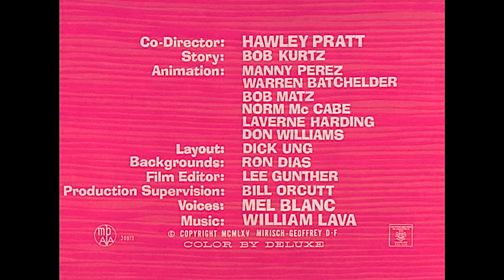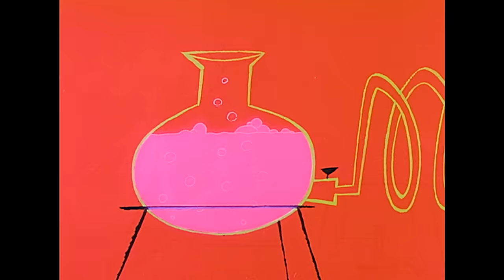Pink Panther Serves Pretty Pink Punch | 35 Minute Compilation | The Pink Panther Show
(1) Pinto Pink
(2) Pickled Pink
(3) Pink Punch
(4) Pink Valiant
(5) The Hand Is Pinker Than The Eye
(6) The Pink Pill